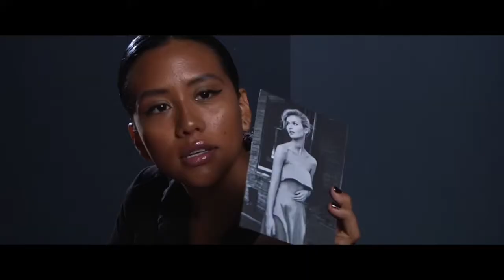Myrka Irais Hernandez